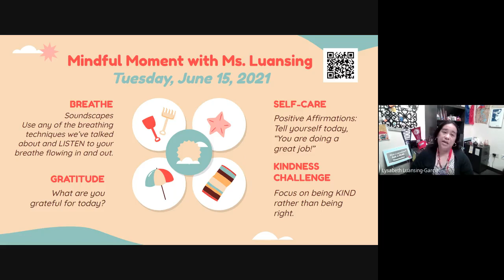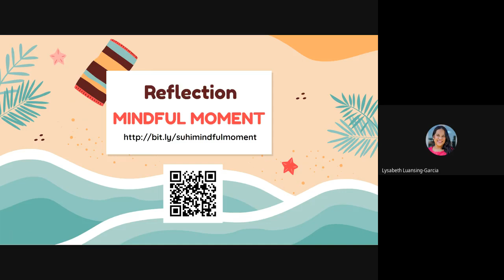SUHi Mindful Moment June 15